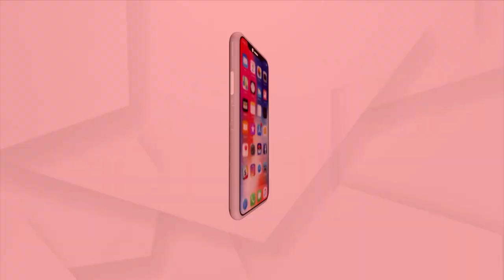Woman Getting Self-Employed By Making Paper Bags In Kendrapara